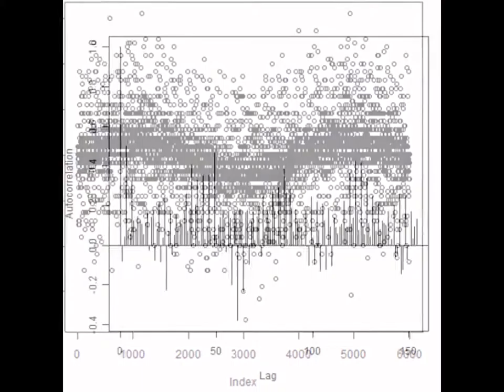スライドショー 超音波の音圧測定解析 Measurement and Analysis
１）多変量自己解析モデルによる

２）インパルス応答特性・自己相関の解析により

３）パワー寄与率の解析により

４）その他（表面弾性波の伝搬）の